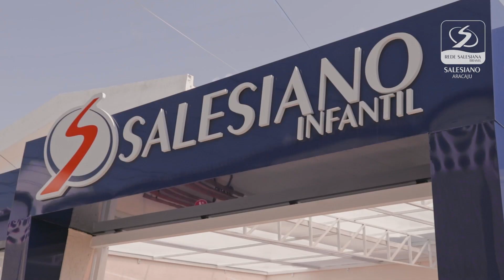🤓🚀Um legado de transformação!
🤓💙🚀Você já pensou em qual legado quer deixar para os seus filhos? Para nós do colégio salesiano, um legado de transformação é construído todos os dias em cada aprendizado, em cada nova amizade, em cada nova ideia. É dentro do salesiano que está sendo formada a geração da mudança; a geração que combina razão, religião e amor para transformar o mundo em um lugar mais justo e acolhedor para todos.
🤓Você também pode fazer parte deste legado conosco!
💙Matrículas abertas!